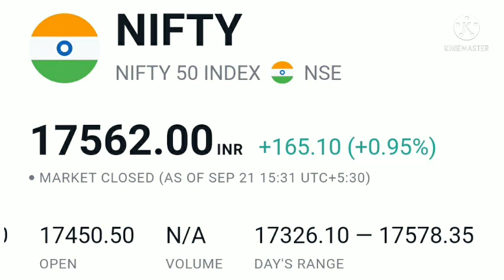Nifty, Bank nifty, Dow Jones, FTSE, sgx nifty, American bazaar news, Anil singhvi view on market, @